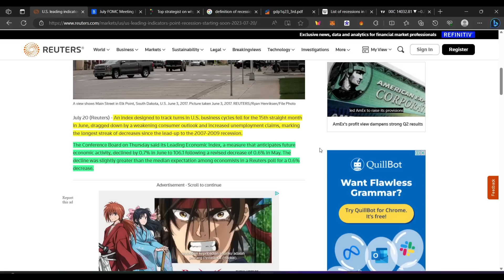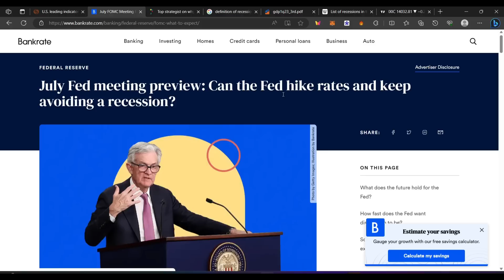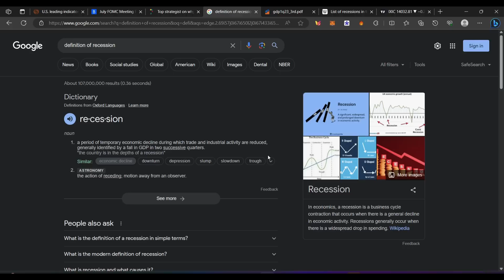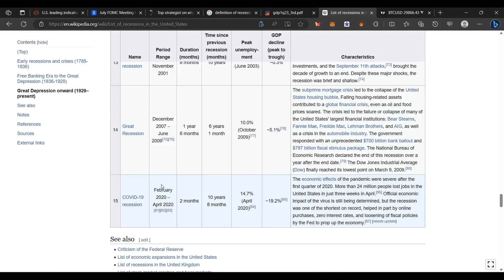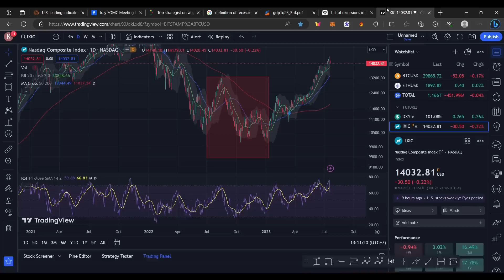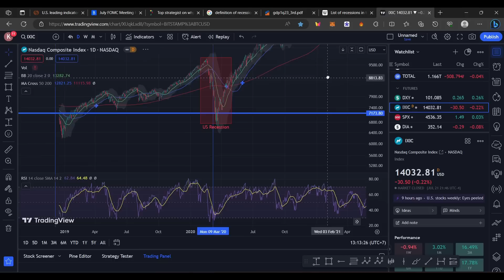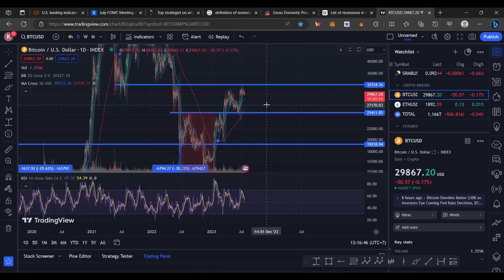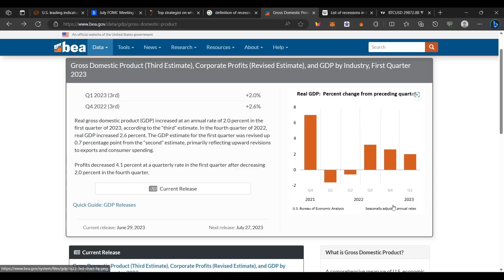AMERIKA RESESI, DUNIA FINANCE BISA SEHANCUR APA ?! RESIKO BESAR YANG PERLU DIKETAHUI PARA INVESTOR !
- Daftar BINGX disini untuk dapatkan rewards !

BINANCE

PRIMEXBT :

KODE : ToshiCrypto